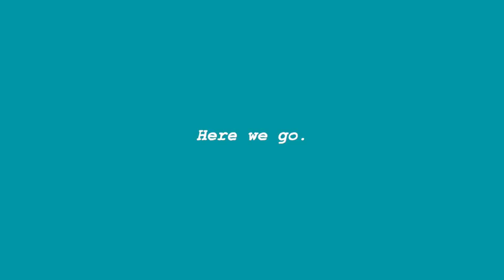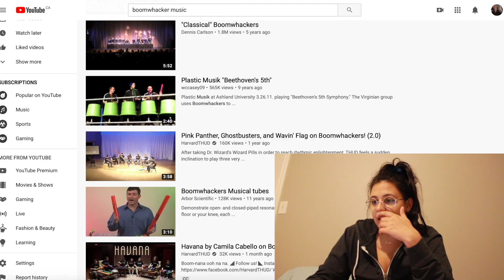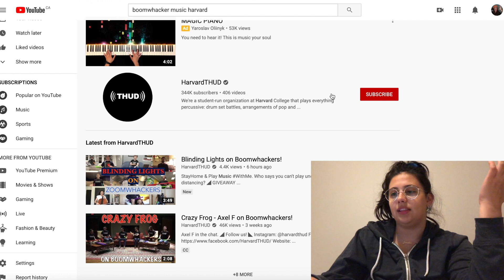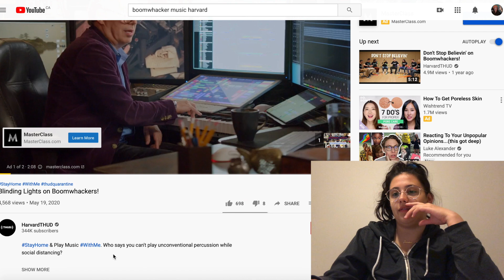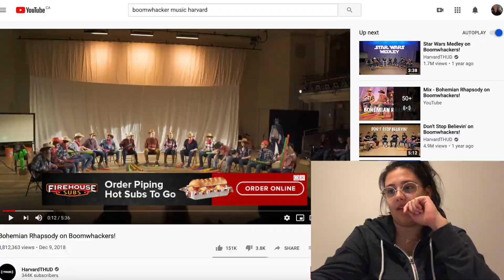Boomwhackers Unite(d)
I found them. I love them. Thought I would share the legendary art of boomwhacking (idk if that's what it's called because I'm new to the art form)